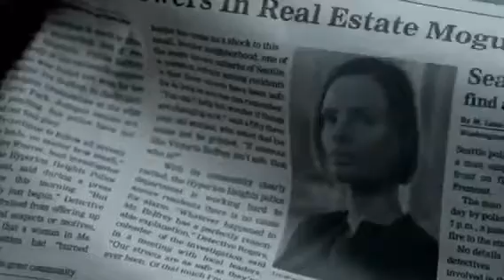Once Upon A Time 7x12 Opening Scene “ Welcome to H Town “